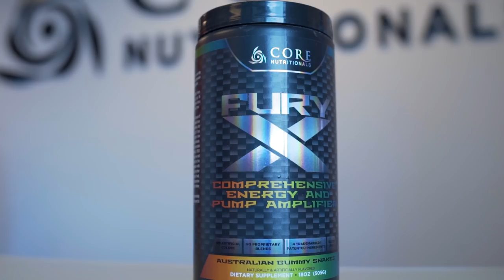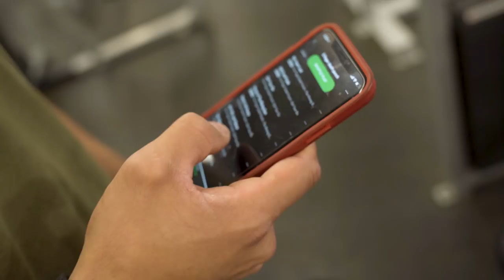Mind & Muscle: Doug Miller Takes You Through Arms & Shoulders!